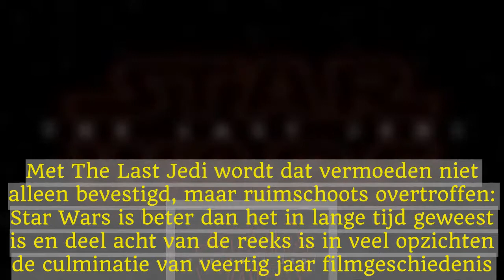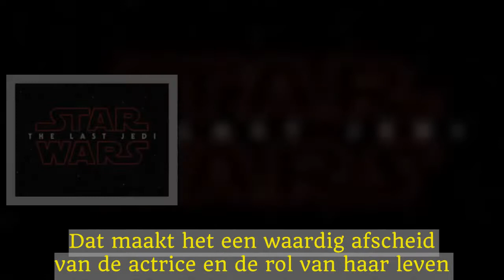The Last Jedi (2017)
De verwachtingen voor de gemiddelde Star Wars film zijn hoog, maar in het jaar dat de franchise haar veertigjarig jubileum viert, is het extra spannend.Dat de franchise überhaupt zolang heeft weten te overleven, mag een wonder heten na alles wat George Lucas eraan heeft gedaan om zijn epos te ruïneren met de vreselijke prequels.Gelukkig leek het na een doorstart met The Force Awakens (2015) en een zoethoudertje in de vorm van Rogue One (2016), weer de goede kant op te gaan.Met The Last Jedi wordt dat vermoeden niet alleen bevestigd, maar ruimschoots overtroffen: Star Wars is beter dan het in lange tijd geweest is en deel acht van de reeks is in veel opzichten de culminatie van veertig jaar filmgeschiedenis.Menselijke complexiteit  Er valt veel over deze film te zeggen, niet in de laatste plaats omdat het de langste film in de serie tot nu toe is, met een speeltijd van meer dan tweeëneenhalf uur.Die tijd wordt goed gebruikt en vrijwel alle grote personages komen tot hun recht, zowel de oude als de nieuwe generatie.Waar de aanwezigheid van Luke Skywalker (Mark Hamill) in The Force Awakens verwaarloosbaar was, speelt hij in deze film een aanzienlijk grotere rol.Daarbij wordt niet alleen zijn personage recht gedaan, maar ook zijn status als de laatste Jedi.Een ander oudgediende is de inmiddels overleden Carrie Fisher, die voor de laatste keer schittert als prinses Leia en ook nog een aantal mooie scènes heeft met haar tegenpersonages.Dat maakt het een waardig afscheid van de actrice en de rol van haar leven.Ook de nieuwe personages krijgen meer diepgang, waarbij vooral Kylo (Adam Driver) en Rey (Daisy Ridley) indruk maken.Kylo wordt verder uitgediept als een van de meest ambigue personages, met zijn tweestrijd tussen het goede en het kwade, en de optimistische Rey krijgt het aan de stok met oude cynicus Luke, een fantastische combinatie.Het was geen eenvoudige klus om recht te doen aan al deze (en alle andere) complexe personages en de eerdere films, maar regisseur Rian Johnson heeft het voor elkaar gekregen.Schoonheidsfoutjes  The Last Jedi trapt volgens goed gebruik in de Star Wars franchise af met een spannende actiescène die het publiek gelijk de film insleurt.Ondanks dit sterke begin heeft de film in de eerste helft een beetje opstartproblemen De gebruikelijke slapstick en willekeurige creaturen die als comic relief door het scherm banjeren, werken hier soms storend en sommige grappen voelen nogal geforceerd.Daardoor is de balans tussen drama en komedie een beetje zoek en sommige scènes komen niet helemaal tot hun recht.Gelukkig is er ook in dit stuk van de film genoeg om van te genieten, met emotionele momenten die teruggrijpen op de oorspronkelijke trilogie en veel humor die wel gewoon raak is.In de tweede helft is het klaar met de ongein en dan begint het spektakel pas echt.Het laatste uur van de film loopt als een trein en houdt de kijker op het puntje van zijn stoel, maar biedt ook ruimte voor emotionele momenten en humor.Tegen de tijd dat